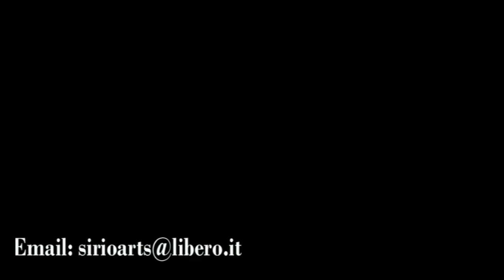SIRIOART: canzone dell'amore perduto - Cover Band "I Maltesi" - Rampavilla Conversano 18 Agosto 2013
Ieri 18 Agosto in Rampavilla, di Conversano (Ba), si è tenuto il concerto della cover band "I Maltesi" cover di Fabrizio De Andrè.
Gruppo barese:
Dario Di Stefano - Voce, armonica a bocca
Roberto Antonacci - Chitarra classica, acustica, elettrica, cori
Giuseppe Bruni - Batteria, loops
Francesco Corallo - Chitarra classica, acustica, cori
Lorenzo "Freccia" D'Urso - Tastiera, chitarre, bouzouki, cori
Angelo Verbena - Basso, contrabbasso, armonica a bocca
Antonia Volpone - Violino, cori
Marika Zingaro - Voce, percussioni